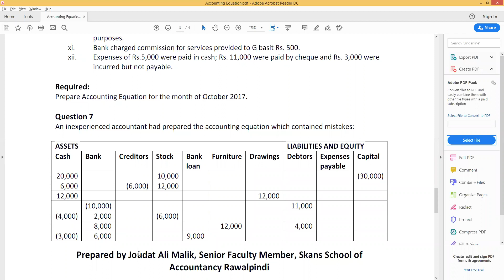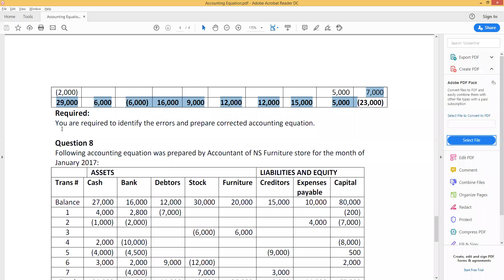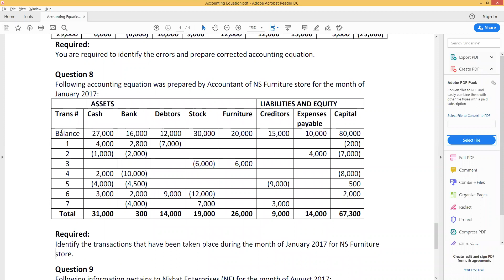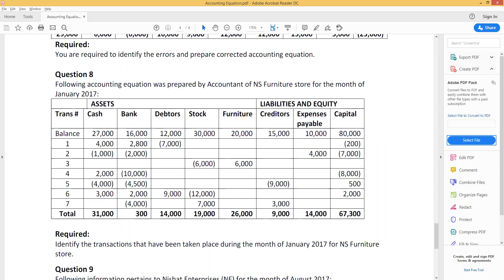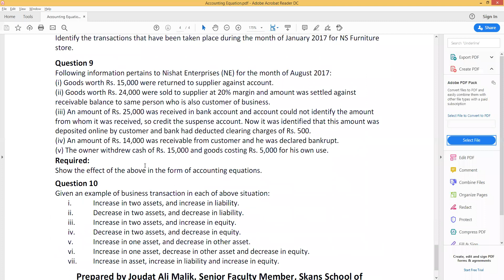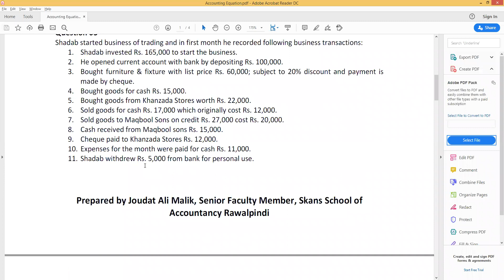Accounting Equation Lec 06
Accounting Equation Lecture 06